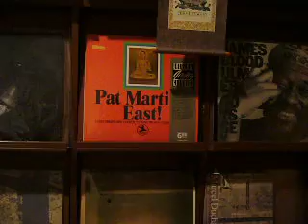小スピーカ 軽い 発砲スチロール 静電気